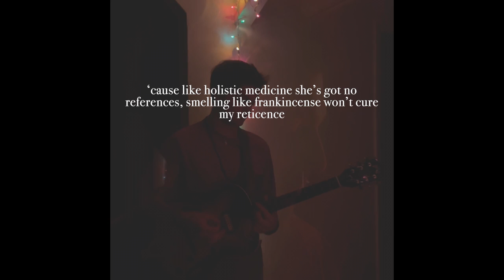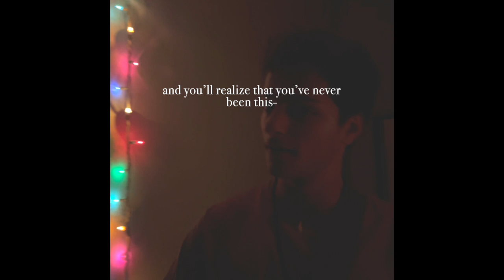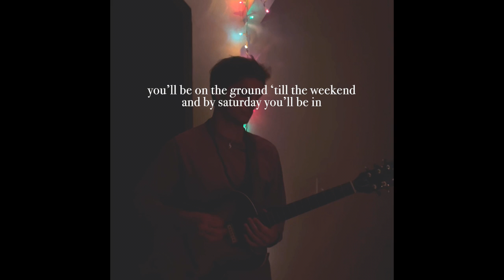Schur - Dream Seller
by saturday you'll be in love

Heyooooo, thank you so much for listening! If you're looking for more content hit up my instagram: andrew_schur